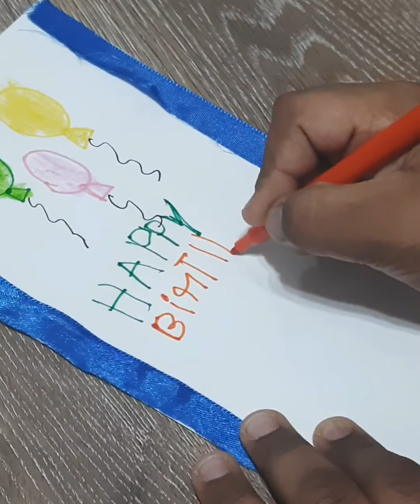DIY Birthday Card